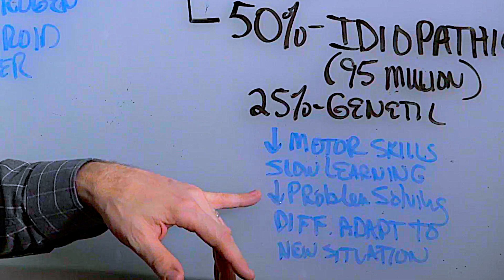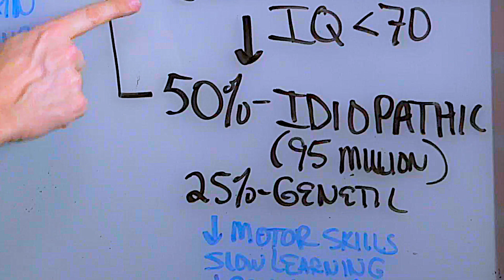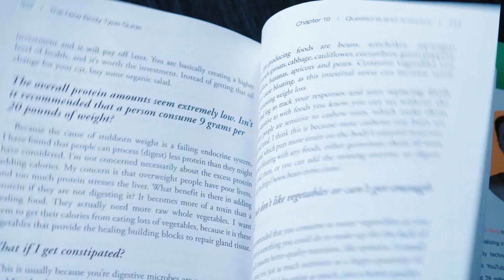Effects of Iodine Deficiency & Mental Health (IQ) – Dr. Berg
Iodine deficiencies affect approximately 2 billion people worldwide. Discover the importance of iodine and learn how to avoid an iodine deficiency.

0:00 Introduction: Iodine and IQ
0:28 Iodine benefits
0:45 Intellectual disability/mental retardation
1:13 Iodine deficiency and mental retardation
1:48 Other iodine benefits

In this video, we’re going to talk about the important connection between iodine and your health. Iodine is a trace mineral that supports brain function, thyroid function, child growth, and also helps regulate estrogen.  Iodine deficiency can cause a goiter and also affects cognitive function.

Intellectual disability, also known as mental retardation, is characterized by decreased motor skills, slower learning, decreased ability to solve problems, and an IQ of less than 70.

About half of the time, the condition is considered idiopathic. This means that the cause is unknown, but this isn’t true! The most likely cause is an iodine deficiency.

If you’re pregnant, consume sea kelp to prevent an iodine deficiency. Sea kelp is the best source of iodine. If you choose an iodine supplement, make sure it’s a food-based source of iodine.

I hope this helps you understand the importance of the trace mineral iodine.